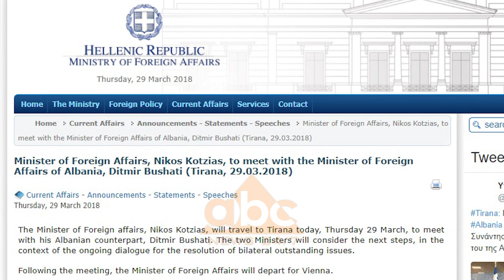Takimi Bushati-Kotzias ne Tirane pas autorizimit te grupit negociator | ABC News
Ministri i Jashtëm, Ditmir Bushati, nuk ka komentuar njoftimin e mediave greke për shtyrjen e vizitës së kryeministrit Tsipras në Shqipëri. Ai ka thënë se ende po punohet për atë takim, ndërsa sot ka pritur në Tiranë homologun grek Kotzias.

Siç njoftoi në faqen zyrtare Ministria e Jashtme greke, ka mbërritur në mesditë në Tiranë ministri i Jashtëm grek Nikos Kotzias për një takim me homologun e tij Ditimir Bushati.

Takimi vjen një ditë pasi mediat greke njoftuan anulimin e vizitës se kryeministrit Tsipras në Shqipëri për shkak të çështjeve ende të pazgjidhura mes dy vendeve.

I pyetur lidhur me takimin, ministri i Jashtëm Bushati, i cili u largua më herët nga punimet në seancën plenare për të pritur homologun grek edhe pse dikasteri që drejton nuk kishte lajmëruar zyrtarisht takimin, në dalje nuk komentoi anulimin e vizitës, por foli për vijimin e punës në organizimin e tij.
Ditmir Bushati: "Punojmë edhe për takimin e nivelit të lartë, pra për takimin e dy kryeministrave".
Disa minuta zgjati takimi kokë më kokë, i cili vijoi me një drekë zyrtare. Pas vizitës që zgjati tre orë, Ministria e Jashtme nuk dha detaje se për çfarë ishte diskutuar, por njoftoi dakordësimin për hapat e mëtejshëm që do të ndërmerren në muajt e ardhshëm për avancimin në gjetjen e zgjidhjeve të mirëpranuara për çështjet në diskutim si dhe finalizimin e dokumentit të partneritetit strategjik, që do të nënshkruhet nga dy kryeministrat./abcnews.al